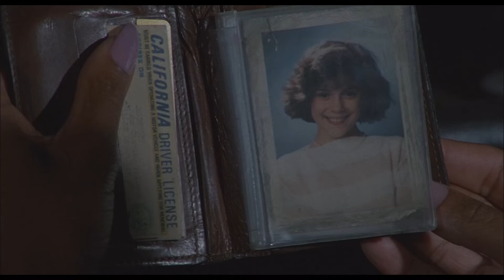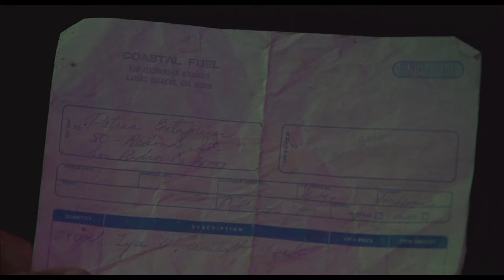【コマンドー玄田】シンディ切り抜き、クックー倉庫買い物ー島編【羽のついたカヌーよ】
00:00 クック
01:20 倉庫買い物
02:30 埠頭から島